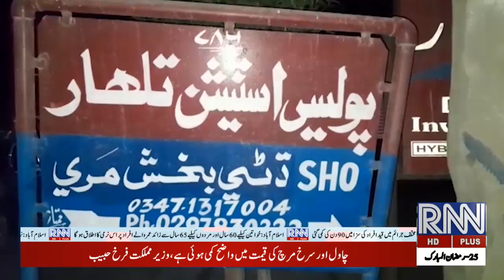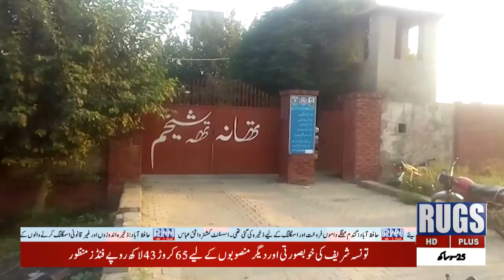update news 4:40pm 8may2021 rugsnews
rugsnews update news 4:40pm 8may2021